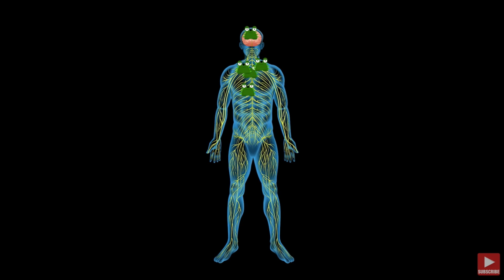Do You REALLY Need A DENTIST?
Let's talk about the importance of routine dental care (aka preventative care), versus only going to the dentist when you have dental pain.